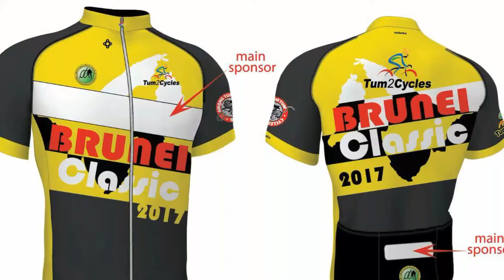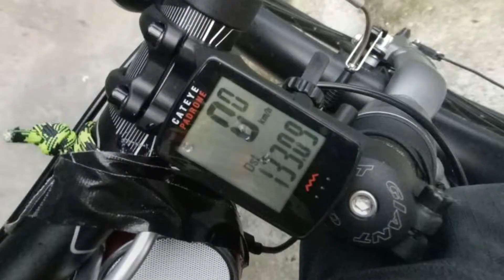Brunei Classic 2017 - Challenge Ride 100km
The event took place 8.1.2017 with distance from KB-BSB 107km - total distance cycled oncthat day 133km including going back to my house.. totally worth it!!